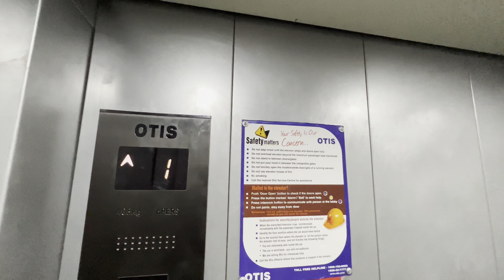3BHK LUXURY BUILDER FLOOR || 2 MINUTES WALKING FROM PACIFIC MALL || SUMIT PROPERTIES || 9891556069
THIS IS ONLY A SAMPLE FLOOR

Location  - Tilak Nagar, New Delhi

100Sq. Yard (900 Sq. Ft.)

3BHK BUILDER FLOOR

Semi Furnished | Smart Home
Fully Ventilated |
LIFT -  OTIS LIFT
Modular kitchen
INOTECH WORK

Description :

3BHK ON FLOOR NEAR PACIFIC MALL
3 Bedrooms
2 washrooms
1 living area
1 Dining area
1 BAR
1 Modular kitchen ( INNOTECH WORK)
1 balconies

DEMAND :- 75 LAKH (SEMI FURNISHED)

Site visit & Any Enquiry
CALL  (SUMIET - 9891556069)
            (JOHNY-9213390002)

Office:- 8/11 Tilak Nagar, Near Haldiram,  New Delhi - 110018

FLAT IN TILAK NAGAR
FLAT IN JANAKPURI
FLAT IN SUBASH NAGAR
FLAT IN RAJOURI GARDEN

1BHK, 2BHK, 3BHK, 4BHK

Dream Home
Smart Home
Luxury Floor
Flats in Delhi for sale,
luxury flats in Delhi,
luxury flats in Delhi for sale,
luxury homes in Delhi,
luxury house in Delhi,
property in Delhi for sale,
luxury apartments in Delhi,